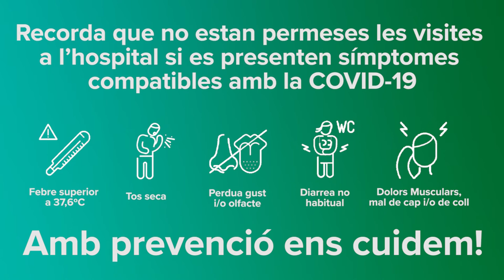Ajuda'ns a Cuidar-te, fem equip contra el virus | Silvia Carnicer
Com a sanitària quin missatge enviaries a la població en aquesta segona onada de la COVID? Respon la Silvia Carnicer infermera del Servei d'Endoscòpia Digestiva del Clínic.